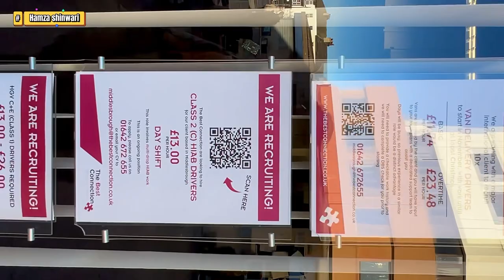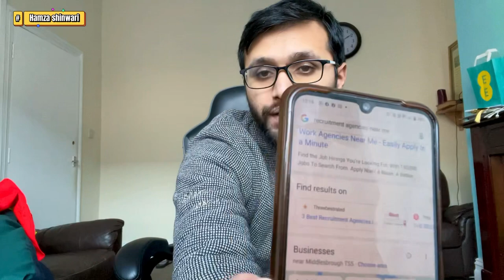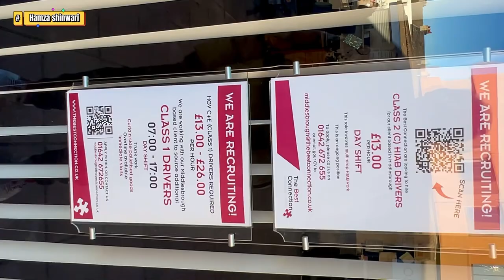How to find job agencies in Uk? | how to contact Recruitment agencies in Uk to find job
main things covered in this Channel are:
1) Student life in Birmingham
2) Study in England
4) Informative videos for UK Students
5) Student & Spouse  living expenses
6) UK student news
8) International Students in England
9) Student life in UK
10) Study in London
11) Part Time Jobs in UK
12) How to find accommodation  in UK
13) How to open Bank in UK as International  student
14) British Culture and Life
15) Project Management
@Garry TV  @Patialaboy 3  @Abrar AHMED UK  @Hamxa__shinwari  @Harman Uk  @Hum Tum In England  @Talha Rehman  @Desified Ummey  @Pendu in UK  @noufal khan @absolutely ashuka
@Study UK

Apply for a UK work visa from Pakistan India | UK work permit update 2022 | get UK work visa

How international students get PR in UK | 3 ways to get PR in UK 2022 | my experience of getting PR

Uk psw is closing in September 2022 intake? | reality of psw | everything you need to know about psw

Australia Vs UK which country is better to study and earn | PR in Australia vs UK 2022

Step by step bachelors admission in UK September intake 2022 | Bechelors in UK 2022 a complete guide

Hello guys, welcome back to another video "UK Aana Chaiye Ya Nahi? Should You Come To The UK Or Not?"

In this video we will be discussing about advantages and disadvantages of coming to the UK and many more things.